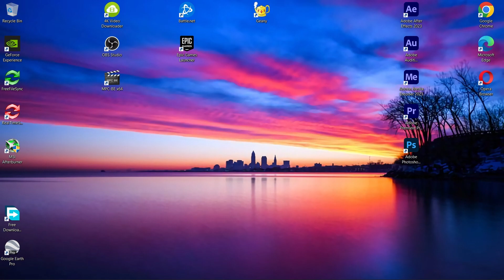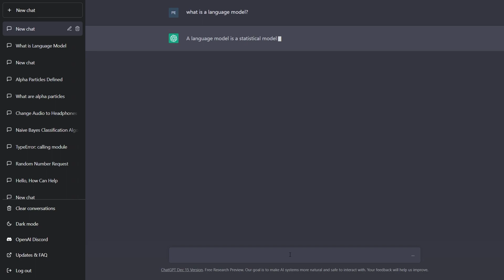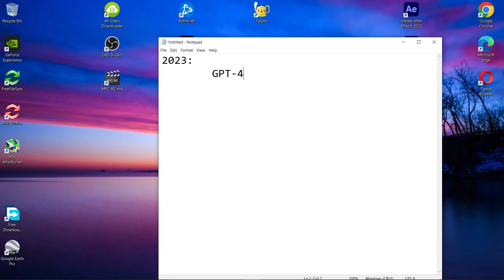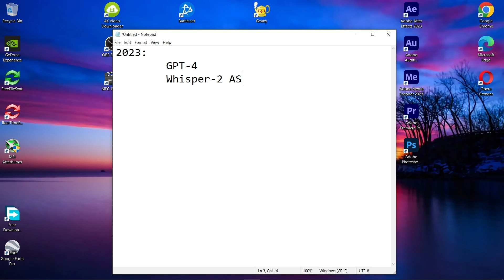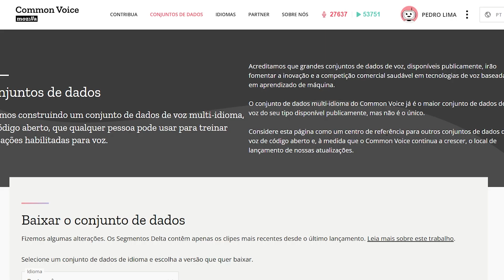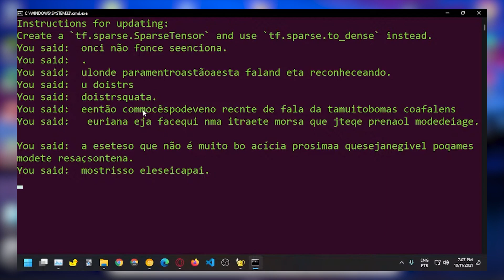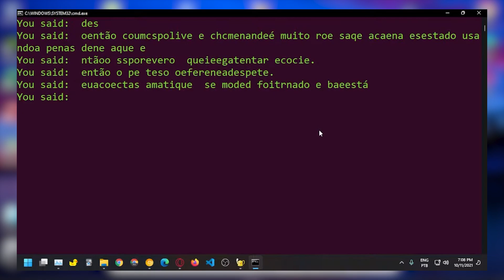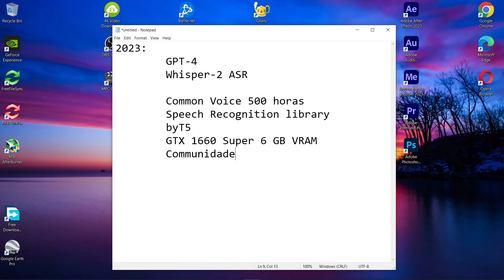O Primeiro Vídeo Do Ano!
Feliz Ano Novo! Hoje é o primeiro dia do ano e nele vamos falar um pouco sobre o que podemos esperar para 2023 em termos de avanços em IA.